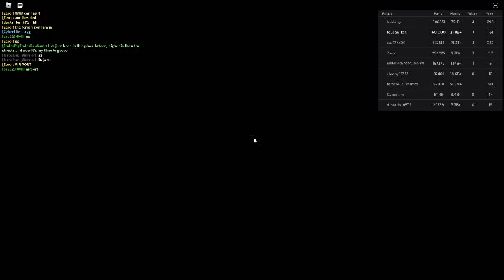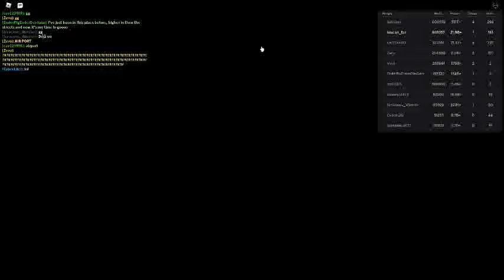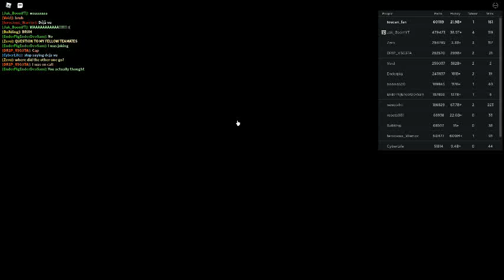Russia Car Crash Compilation 14323